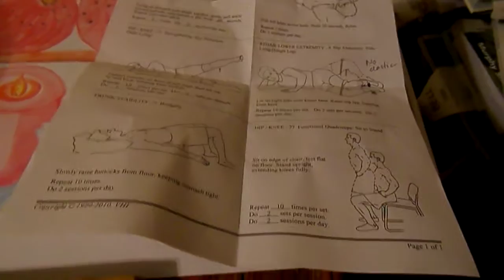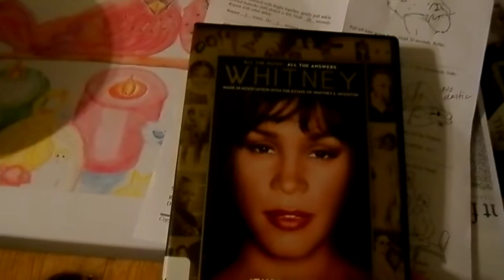P1020191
Jan. 1, 2019. 6:30 p.m.